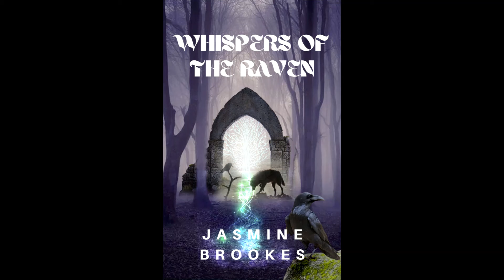Whispers of the Raven Teaser - A Jasmine Brookes Novel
Hello, everyone. Thank you so much for stopping by. This is a teaser trailer for my newest book, Whispers of The Raven. I really hope you guys enjoy this. I know the quality is probably not the best. But here goes nothing. This is a little snippet of what the book is about. I hope you guys enjoy!

    A female druid places her life on the line for a gifted child, but what she doesn't know is her life is just as special. The once lush and beautiful lands of Kelmoreia have found themselves in a great peril that can rip around the fabric of time and space as they know it. It's time to join forces with some of the most unlikely new friends as they face the chaos that consumes the land each day, and the woman behind it all. The female druid and her companions  differences could tear them apart just like the land they live in or it could bring them closer to stop the dark lady before it's too late.